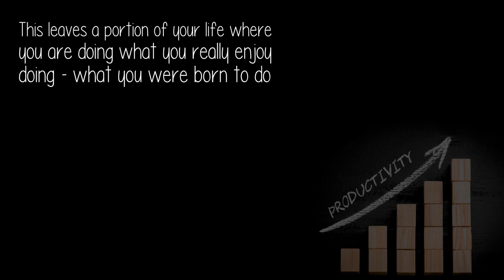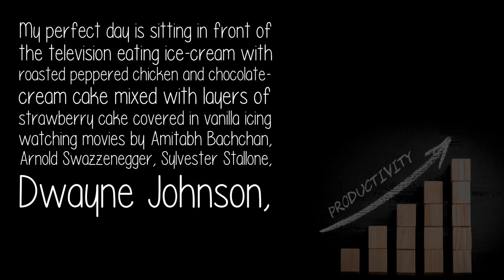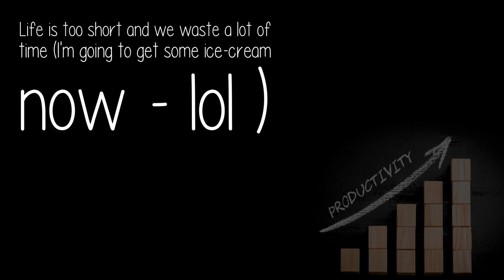Is Life Too Short Or Do We Just Waste Too Much Time?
In the house, one third of the spaces are closed because we sleep about one third of our lives (and there are times we are sick - more sleep)